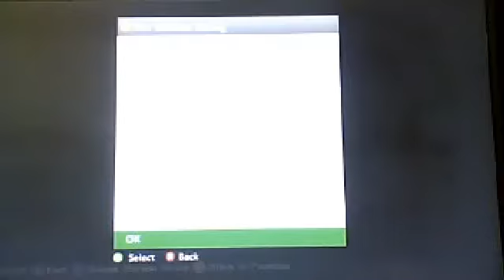Showing you what seed you can get